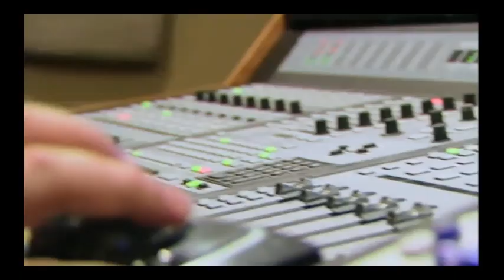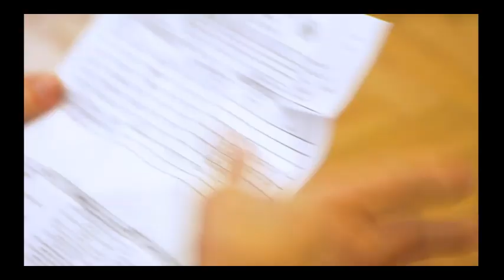NYC Prep Revisited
There's one show in the Bravo oeuvre that I just could never get out of my head: NYC Prep. The network brought together 6 Manhattan teens and documented their lives in all its privileged glory, which produced spectacular results for us viewers. Come join me on the upper east side in the mid 2000s as we revisit this hidden gem.

Let me know all your thoughts! :)

Chapters-
Intro-00:00-00:23
NYC Prep Background-00:24-01:21
PC-01:22-06:12
Jessie-06:13-09:09
Camille-09:10-12:53
Kelli-12:54-15:29
Sebastian-15:30-17:26
Taylor-17:27-19:33
Why it was cancelled-19:34-20:11
Where it could have gone-20:12-21:07
Why it was so great-21:08-22:13
Closing thoughts-22:14-22:47

Keywords-
NYC Prep
Bravo TV
Bravo One Hit Wonders
WWHL
Watch What Happens Live
Sebastian NYC Prep
Taylor NYC Prep
Kelli NYC Prep
Camille NYC Prep
Jessie NYC Prep
PC NYC Prep
Gallery Girls
Princesses Long Island
The Real Housewives
Reality TV Video Essay
Reality TV Analysis
Bravo TV Video Essay
Bravo Analysis
Reality TV Deep Dive
Bravo Deep Dive
Forgotten Media
Lost Media
2000s Reality TV
Life in the 2000s
New York City
Upper East Side
Gossip Girl Reality Show
Hidden Gem TV